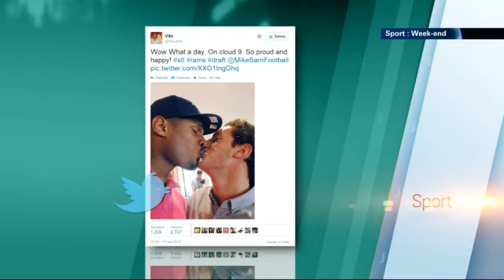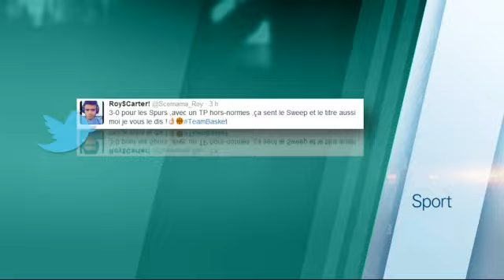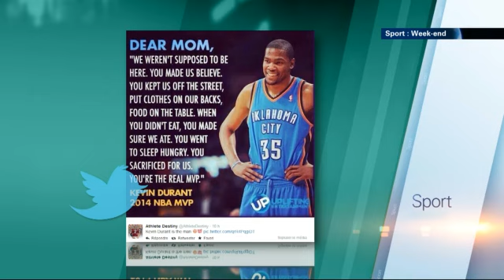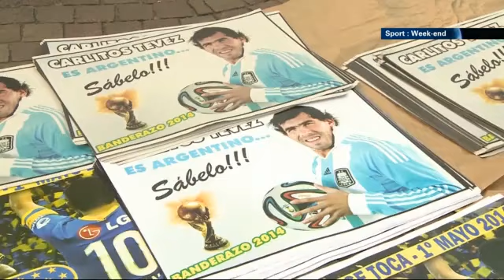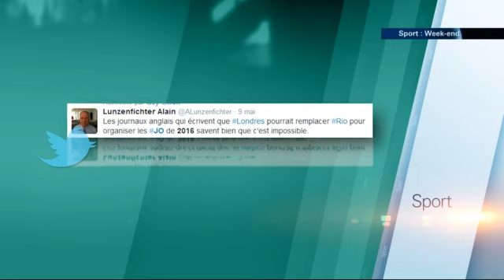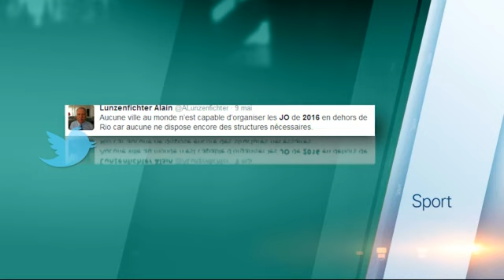Sport Week-End - 11/05/2014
Ce weekend, retrouvez nos spécialistes pour un grand tour de la planète sport...Retour sur le coming out du footballeur américain Mickael Sam, le dossier de la semaine c'est le Brésil loin d' être prêt pour les JO 2016 et l'actualité de la NBA.